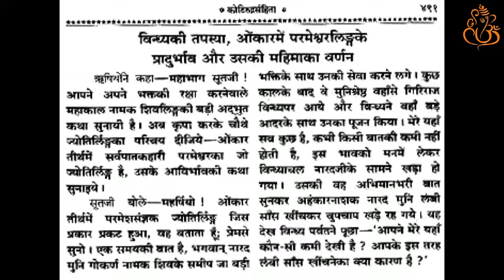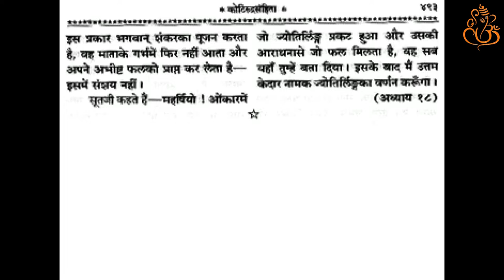Sankshipt Shiv Puran | अध्‍याय 163 | Hindi Reading